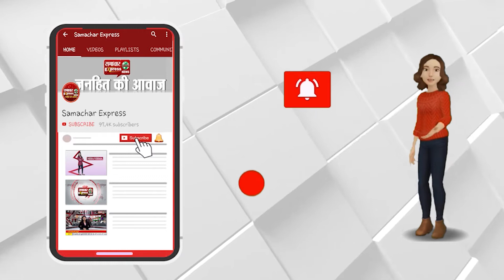डेरा सच्चा सौदा की ओर से 115 आशा वर्कर व स्वास्थ्य कर्मियों को फ्रूट किट वितरित की गई ||SAMACHAR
Description